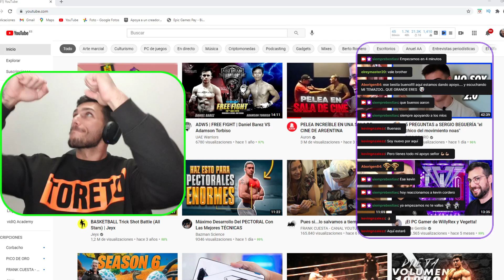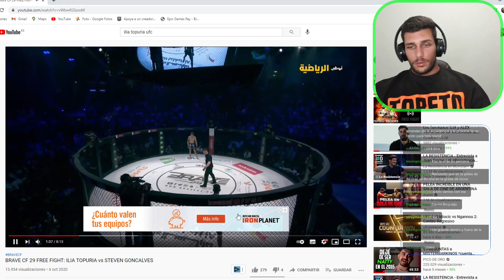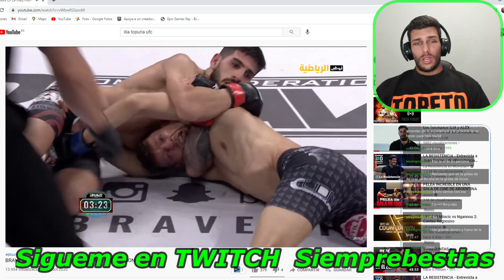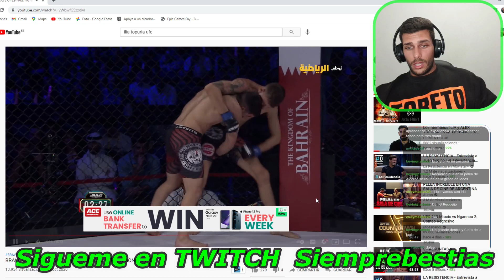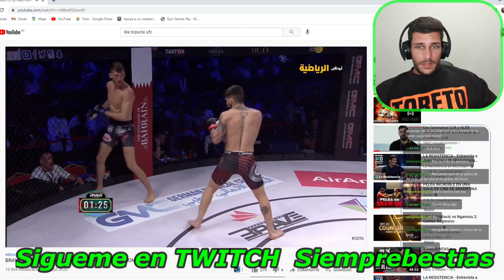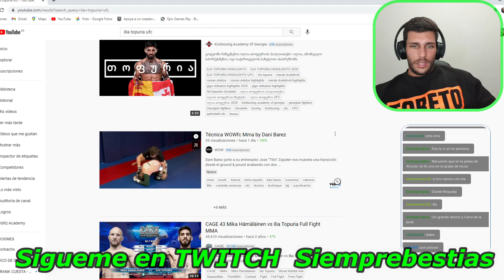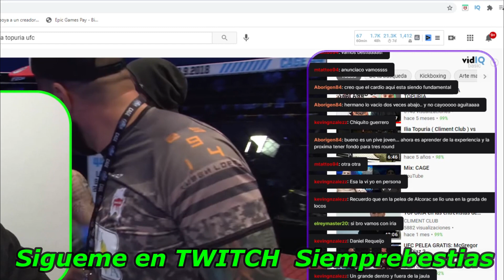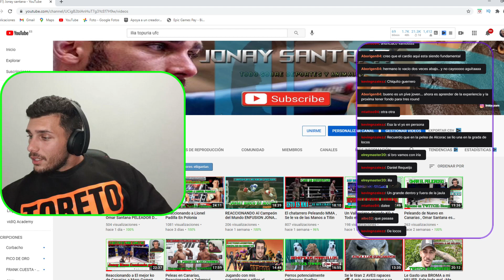Ilia Topuria antes de entrar a UFC 🦍🔥 REACCIONANDO A SUS COMBATES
Bienvenidos a un nuevo vídeo del canal, estas reacciones son sacadas de TWITCH, si quieres reaccionar conmigo sígueme Siemprebestias.
Espero que os guste el vídeo, si quieres apoyar este canal, pincha en el enlace de arriba.

Un fuerte Saludo BESTIAS